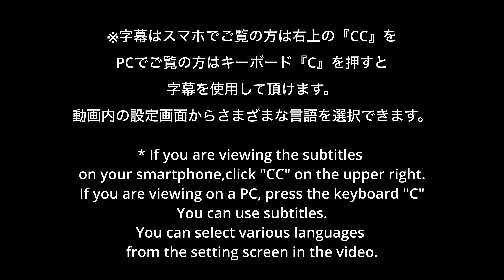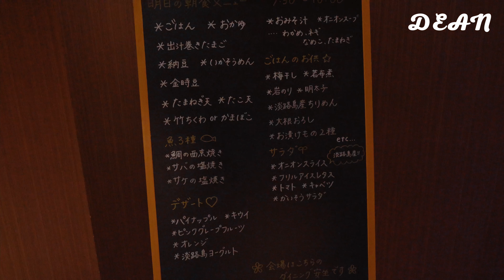淡路島の旅館で宿泊！ルームツアー・フルコース料理を楽しむ【淡路島ホテルVLOG】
淡路島に行った際に泊めさせていただいた淡路市にある旅館、
渚の荘 花季さんをご紹介します。

動画では内観や食事、見える景色などをギュッと紹介します！

のんびりとご覧ください:)

【目次】
0:00 オープニング
0:12 渚の荘 花季
0:16 NAGISAテラス
0:47 チェックイン
0:57 ルームツアー
1:45 フルコースディナー
5:42 夕食後の部屋
6:00 モーニングビュッフェ
6:46 エンディング

【music】

渚の荘 花季さん(ホテルニューアワジ系列)
〒656-0023
兵庫県洲本市小路谷1053-16

関連動画

【僕の参考にしているチャンネル】

淡路島の旅館のご紹介でした！